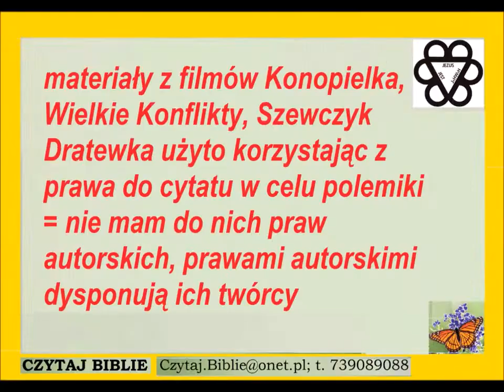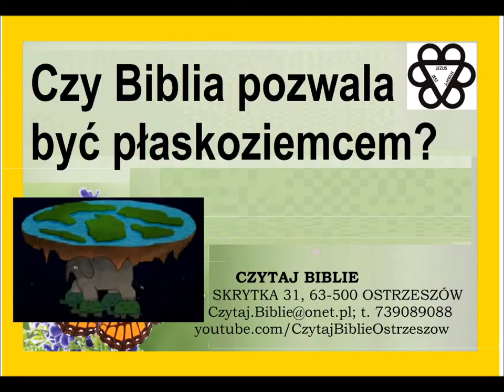Kulista ZIEMIA nie jest nieruchoma, lecz obraca się zarówno wokół samej siebie, jak i ruchem dobowym